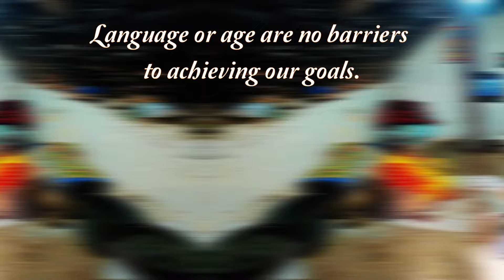Outreach | Reaching the Unreached || SJBHS Bengaluru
Reaching the Unreached: An Outreach Programme to Anekal.